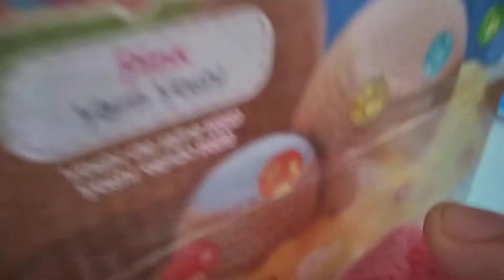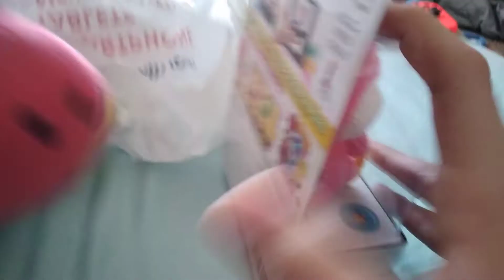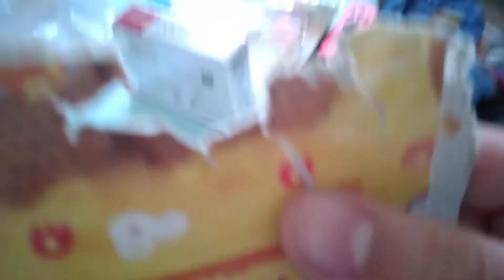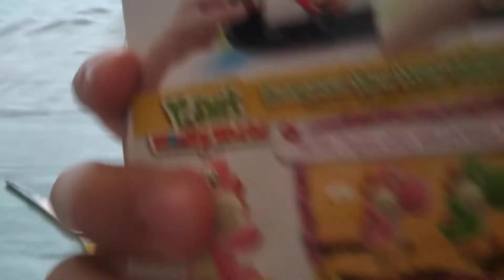Yarn Yoshi amiibo unboxing